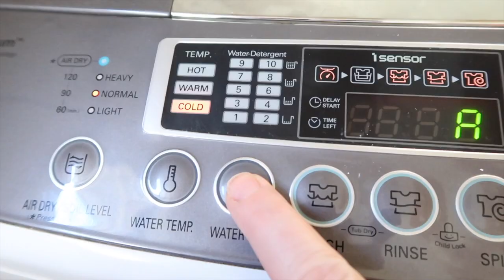BEING "NOT THAT GIRL"- being myself, getting the little things done, productive -motivated ditl VLOG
WELCOME back to another video ,in this vlog we are getting the little boring things done, trying to build new habits and get life moving
we are being productive and motivated and learning to be myself